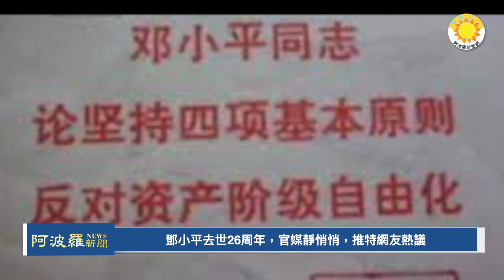🔥鄧小平周年日，官媒靜悄悄，網熱議；王毅慕尼黑講話企圖分裂美歐 反遭嘲諷；美加終止搜尋被擊落的三個不明物體；習若武統美會怎樣？記者爆料拜登貼身顧問說法 |【阿波羅網CT】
00:00 摘要
00:41 鄧小平去世26周年，官媒靜悄悄，推特網友熱議
03:13 王毅慕尼黑講話企圖分裂美歐 反遭嘲諷
05:00 習若武統美會怎樣？ 記者爆料拜登貼身顧問說法
06:28 美加終止搜尋被擊落的三個不明物體殘骸
07:09 言論出格？印度外長批評索羅斯「很危險」